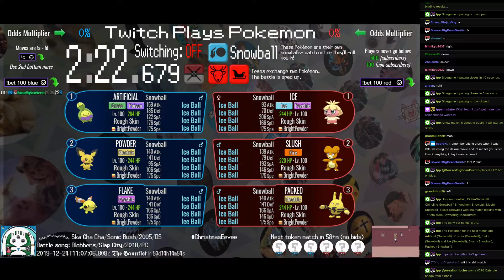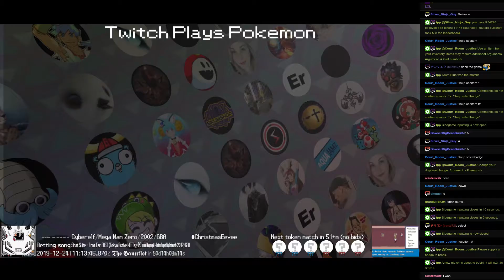Twitch Plays Pokémon Battle Revolution - Matches #139934 and #139935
#139934 [Blue: Artificial (Snowball), Powder (Snowball), Packed (Snowball)] vs [Red: Ice (Snowball), Slush (Snowball), Flake (Snowball)]

7:18 #139935 [Blue: Toffee Apple (Christmas), Cold Virus (Christmas), Pom Pom (Christmas2)] vs [Red: Beheaded Snowman (Christmas), Great Zapfish (Christmas), Woolly Yoshi (Christmas2)]